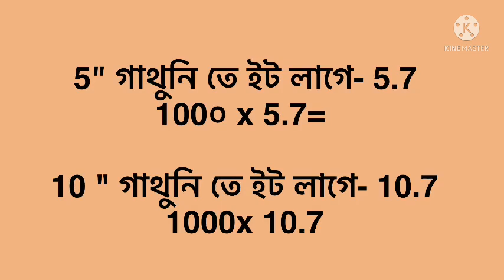ইটের ঘরে ইটের হিসাব বের করার নিয়ম 2022। 3 রুম ঘর বানাতে কতো হাজার ইট লাগবো জেনে নিন। ইটের হিসাব 2022